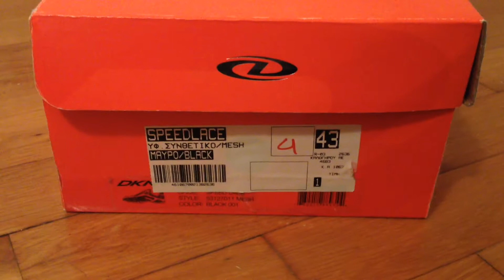DKNY Sneakers Unboxing & Preview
DKNY Speed Lace Black

DKNY Shoes Review

DKNY speed lace